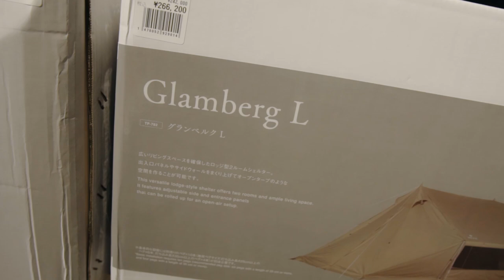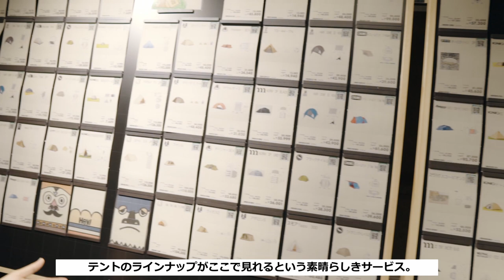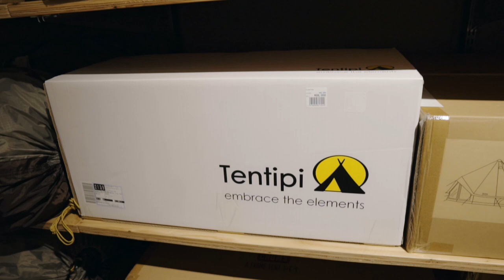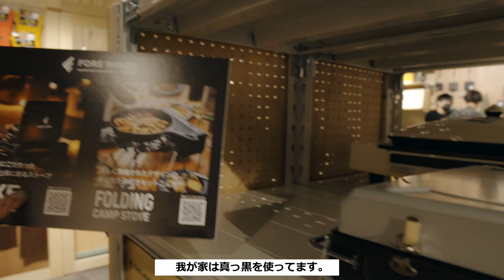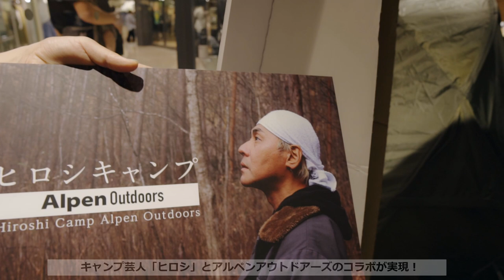【アルペンアウトドアーズ】なんばパークス店、充実すぎる内容だった‼︎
今回は大阪難波にあるアルペンアウトドアーズなんばパークス店さんに行って来ました。
色々な新しいブースがあってとても見やすくなっています。
欲しい物が探しやすくなっていましたよ。
キャンプ芸人ヒロシさんとのコラボで話題にもなってますね‼︎
ソロキャンプブースもできていました。
皆さん是非お時間ある時にアルペンアウトドアーズなんばパークス店へ！！